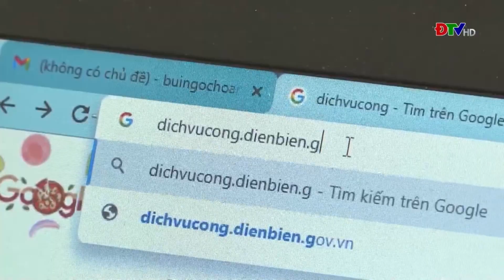ĐIỆN BIÊN - Điện Biên cải thiện chỉ số năng lực cạnh tranh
Chỉ số năng lực cạnh tranh cấp tỉnh (PCI) là chỉ số đo lường chất lượng điều hành kinh tế của chính quyền cấp tỉnh trên 10 lĩnh vực quan trọng đối với sự phát triển của doanh nghiệp (DN) thuộc khu vực kinh tế tư nhân. Do vậy, việc đẩy mạnh cải thiện, nâng cao điểm số cũng như thứ hạng PCI theo hướng bền vững, là nhiệm vụ quan trọng đang được tỉnh Điện Biên nỗ lực thực hiện.